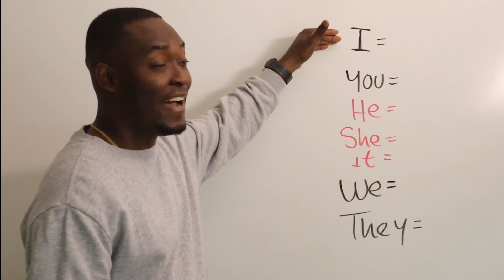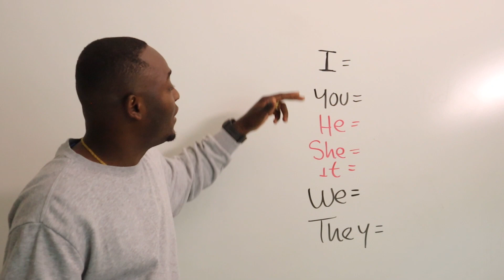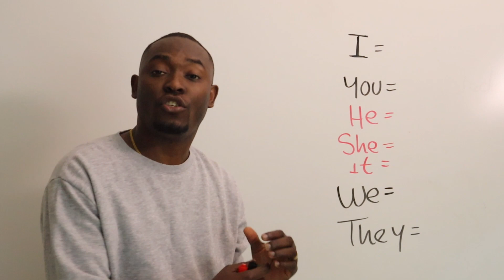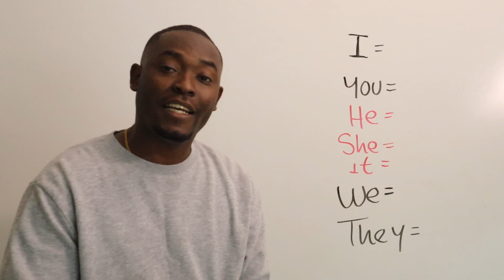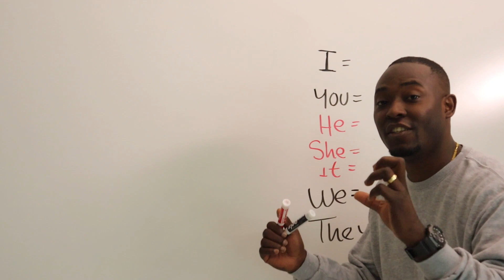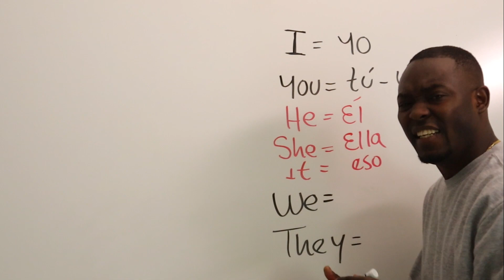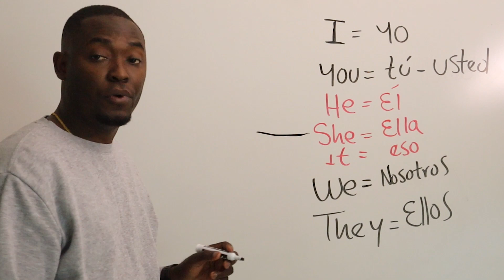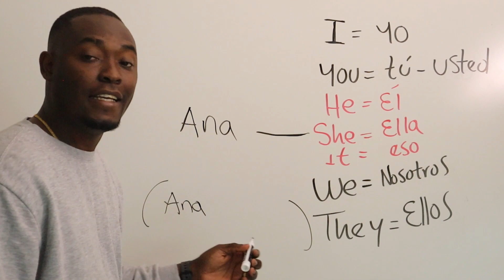👋 PRONOMBRES PERSONALES EN INGLÉS 📒▶ [ Clase #7] ✅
Este video está diseñado para ayudarte a entender y memorizar los pronombres personales en inglés de una manera fácil y divertida. Aprenderás sobre los pronombres sujeto como I, You, He, She, It, We, y They

Si te gusta mi contenido, suscríbete a mi canal y dale “like” y comparte este video con alguna persona que conozcas que quiera estudiar inglés, puede ser un amigo o un familiar, esto me ayudará mucho a seguir creando videos como esto y ayudar a muchas más personas en el mundo, ¡MUCHAS GRACIAS! 😍